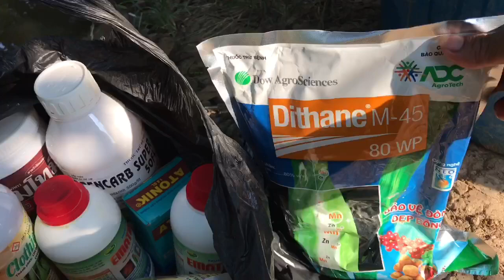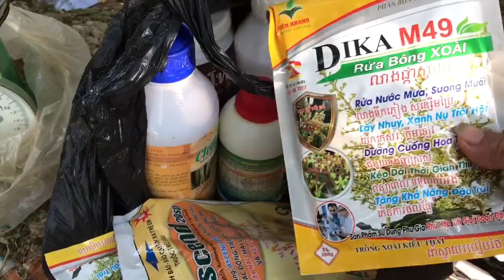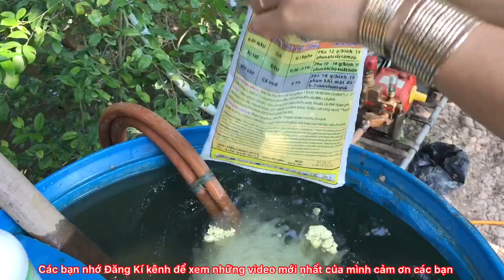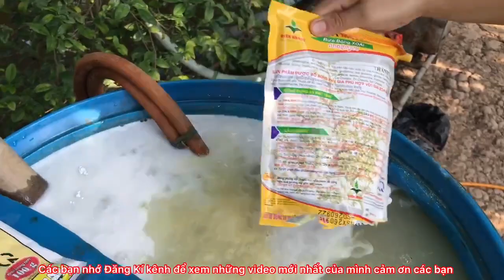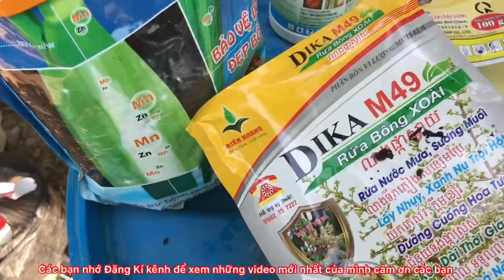Nên Luôn Luân Phiên Thuốc ,Phòng Sâu Bệnh Kháng Thuốc //HUNGKHANHCHANNEL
Các bạn luôn luôn luân phiên thuốc,  đề phòng sâu bệnh kháng thuốc để đạt hiệu quả cao
Các bạn xem video làm tài liệu tham khảo
                        HUNG KHANH CHANNEL